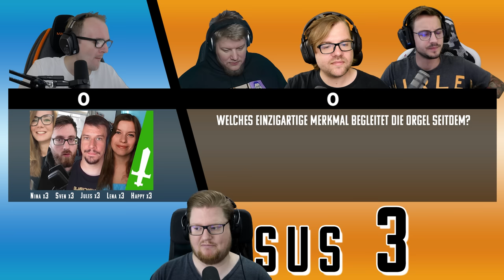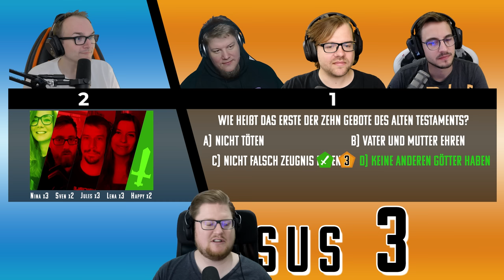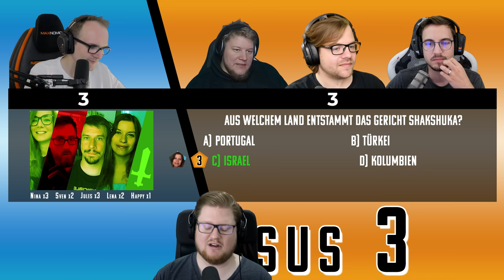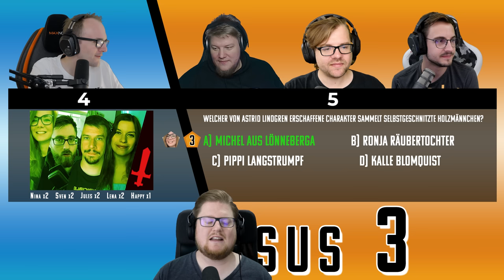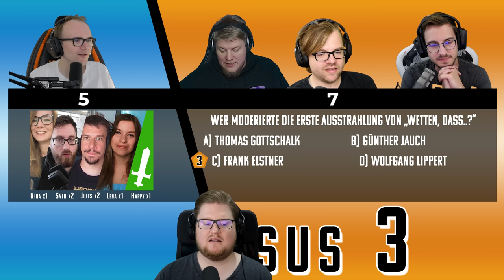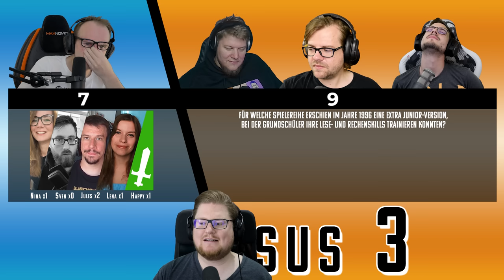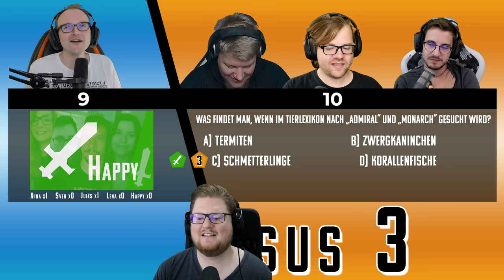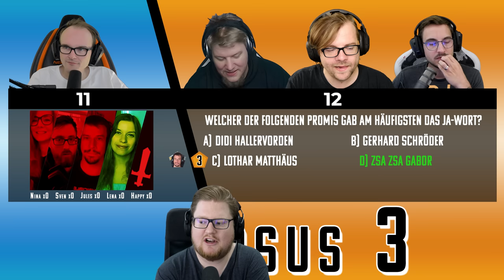Bis zum BITTEREN ENDE | PietSmiet 6 vs 3 mit Gästen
Endlich ist es soweit: Das Finale!

Jays Team:

Happy: Moderation bei Twitch

Mehr Videos von PietSmiet 6 vs 3 gibt es früher auf PietSmiet.de